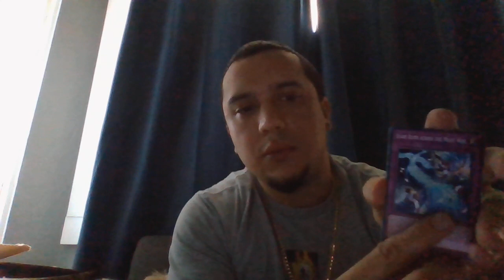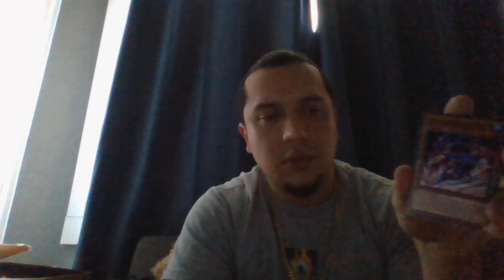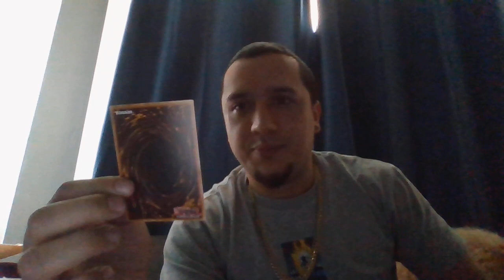Darkwing Blast Box Opening ! Starlight Pulled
yuigoh starlight pulled from darkwing blast single box
pokemon ,